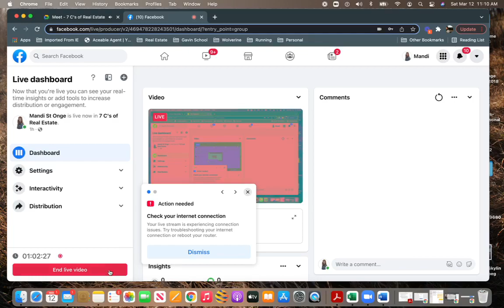7 C's of Real Estate Episode 3 Trials of the Industry & How we have Overcome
This weeks episode our trials we have experienced in the the industry and how we overcome them.
We get real about running a business, working two job, all things real estate, how to win in live, how to be the change, and all of the latest and greatest tools agents are using to grow their business.